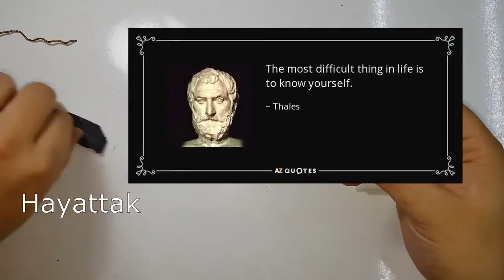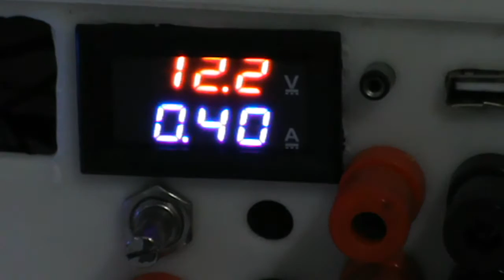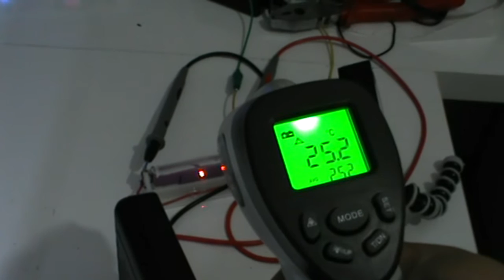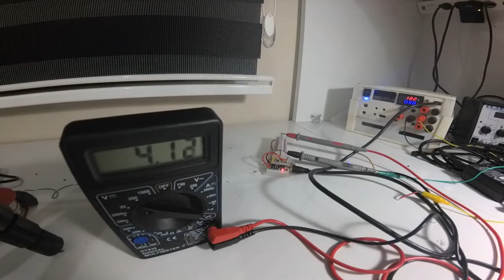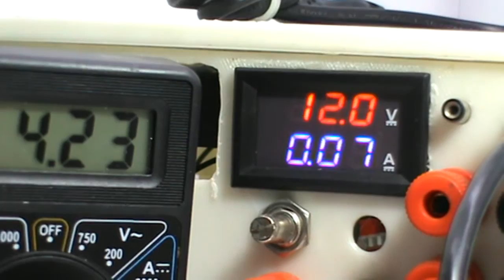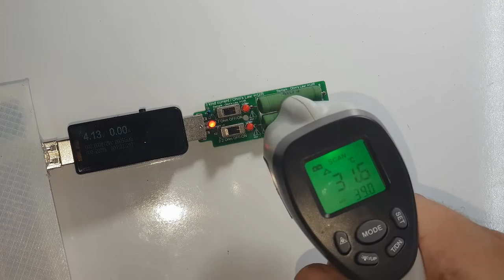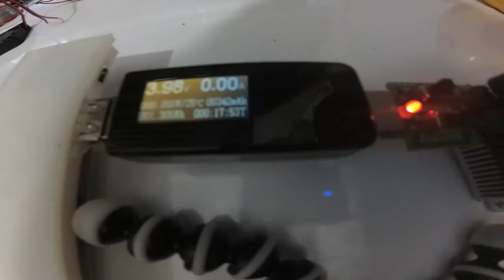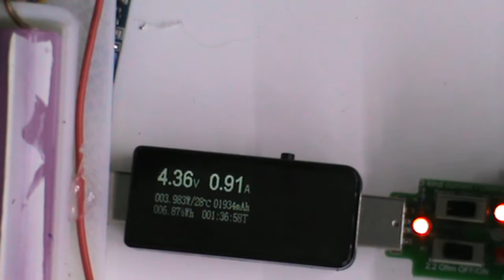Notebook bataryalarıdan çıkan piller için şarj ve test cihazı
Eski notebook'umdan söktüğüm 18650 pilleri şarj edebileceğim ve pillerin tek tek kapasitelerini ölçebileceğim bir düzenek yaptım. Bunu da sizlerle paylaşmak istedim.

Kullandığım malzemeler:
TP4056 Li-ion şarj modülü

Ölçüm cihazı ve kör yük

MT-3608 Step-up (isteğe bağlı)